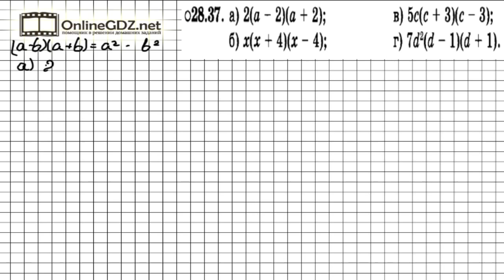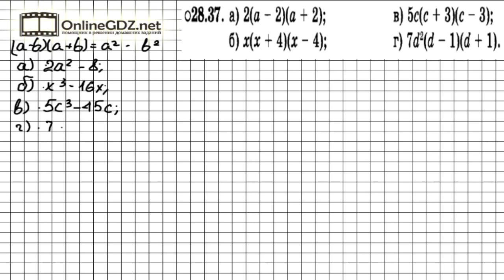Задание № 28.37 - Алгебра 7 класс (Мордкович)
В этом задании сперва нужно выразить произведение в скобках в виде разности квадратов а после этого выполнить умножение. Без труда с этим справиться поможет наше видео.